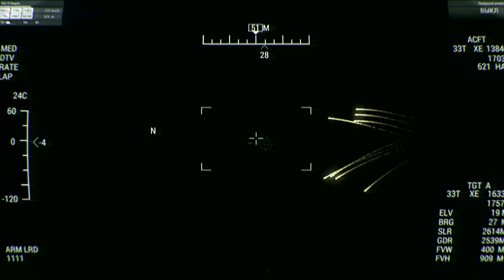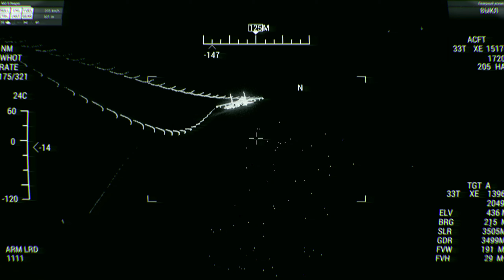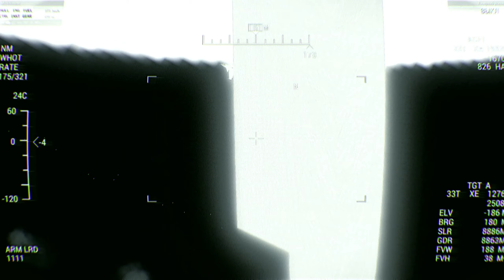BRUTAL END FOR PUTIN: Russia's Presidential Plane Shot Down by Unidentified F-16C Missile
In this video you can see: Russian Warship, battleship, c-ram, f16, Himars, T-90, T-72, URAL, TOW, Russian Fuel Convoy, SU-57, Ukraine, russia, Iskander, Himars, Bayraktar TB2, russian warship, and other Russian Military Equipment